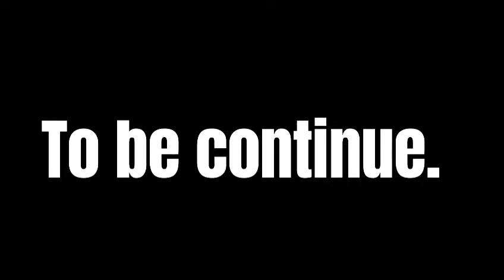Kelly 1st birthday teaser 2022 🎂